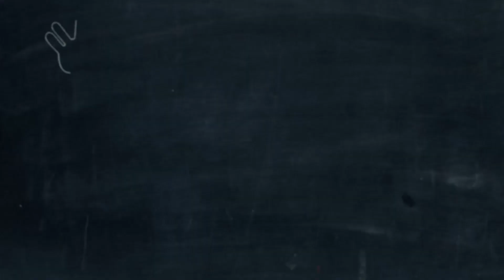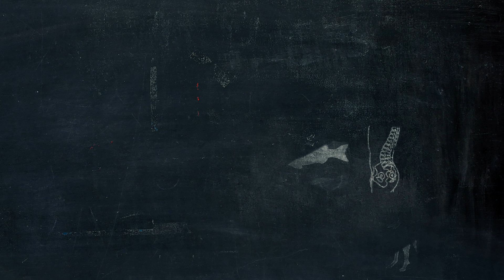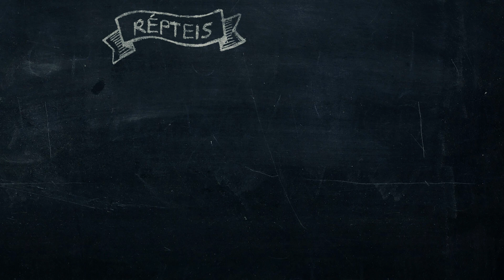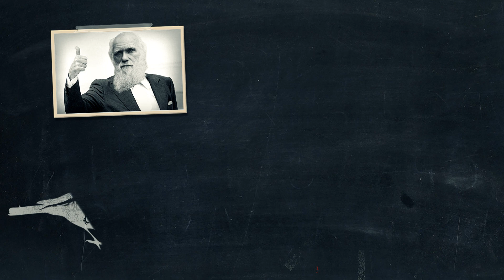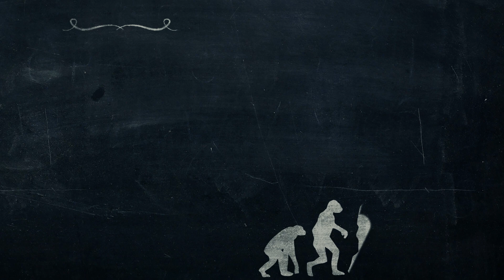Quem veio primeiro, a galinha ou o ovo? | Nerdologia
Neste episódio do Nerdologia, tentamos responder a pergunta milenar: quem veio primeiro, o Átila ou o Nerdologia?

FONTES:
-Eriksson, Jonas, Greger Larson, Ulrika Gunnarsson, Bertrand Bed'hom, Michele Tixier-Boichard, Lina Strömstedt, Dominic Wright et al. "Identification of the yellow skin gene reveals a hybrid origin of the domestic chicken." PLoS genetics 4, no. 2 (2008): e1000010.
-Harris, Matthew P., Sean M. Hasso, Mark WJ Ferguson, and John F. Fallon. "The development of archosaurian first-generation teeth in a chicken mutant." Current Biology 16, no. 4 (2006): 371-377.
-Bhullar, Bhart‐Anjan S., Zachary S. Morris, Elizabeth M. Sefton, Atalay Tok, Masayoshi Tokita, Bumjin Namkoong, Jasmin Camacho, David A. Burnham, and Arhat Abzhanov. "A molecular mechanism for the origin of a key evolutionary innovation, the bird beak and palate, revealed by an integrative approach to major transitions in vertebrate history." Evolution (2015).